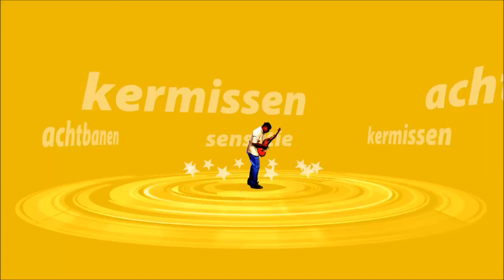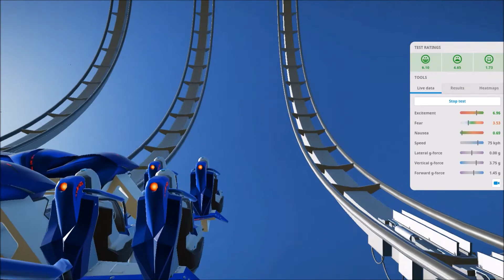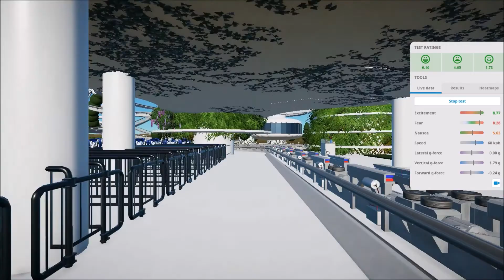EDEN RELAY LAUNCHED TRIPLE SYNCHRONIZED WING COASTER BY ADRIAANV PLANET COASTER